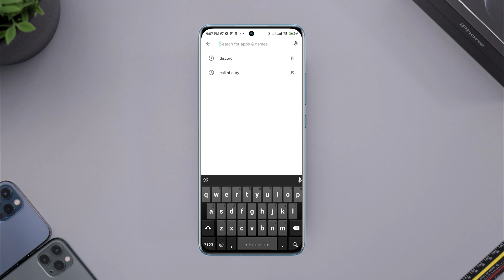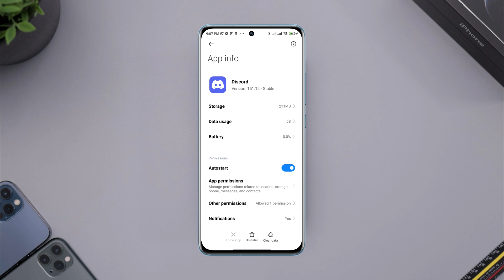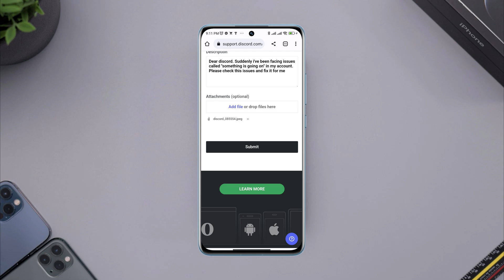How To Fix Something's Going on Here Error on discord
Is your Discord keeps showing you something's going on here error on Android? To Fix Something is going on here, watch this video.
Recently, some Discord users keep saying that, unfortunately, Something’s going on here issues on Android. now, if you find that the discord app is not working and only showing you Something is going on here and to get rid of something's going on here error, stay here.
Because, after analyzing the Something is going on issues, I found the top 3 easy ways that will solve your Something’s going on here issues solutions on Android!

00:01- Video intro
00:50- Solution 1: Check for Discord's new software update
01:10- Solution 2: Do a troubleshooting process
01:58- Solution 3: Get support from discord
02:45- Video ending